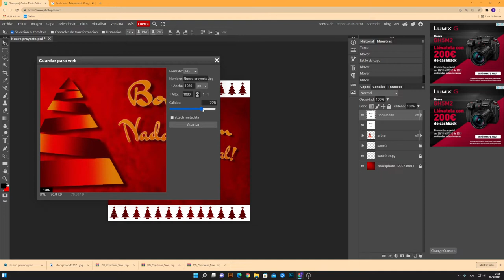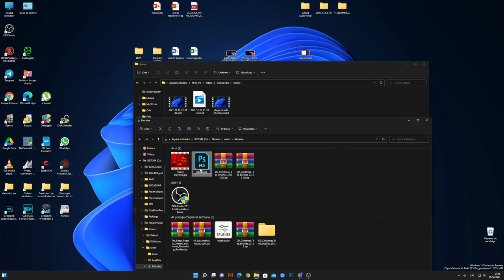guardar archivos photopea